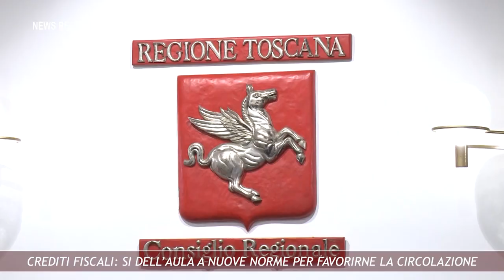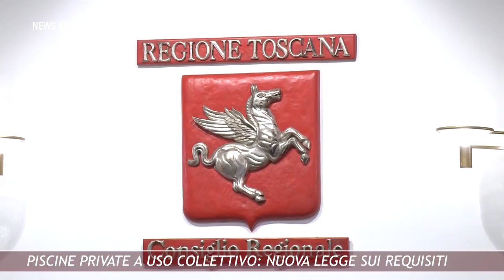Canale 88 NEWS REGIONE 18 10mag24